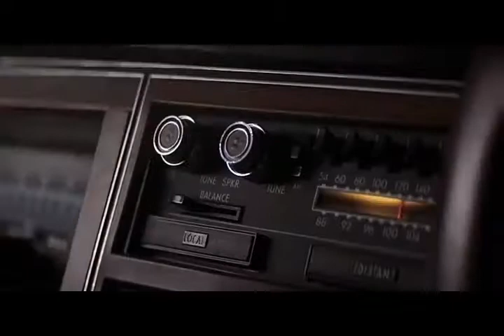Lochinko'z serialining 5-qism tahlili, King Ping MKOda, Mayaning rejasi qanday ?